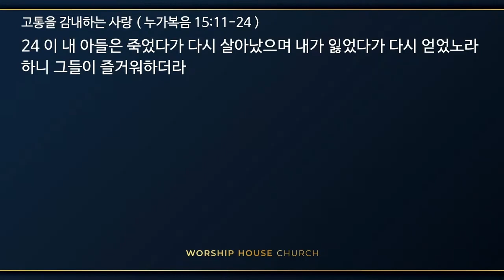워십하우스교회 주일설교 (231210) '고통을 감내하는 사랑' 눅15:11~24 이상진 목사